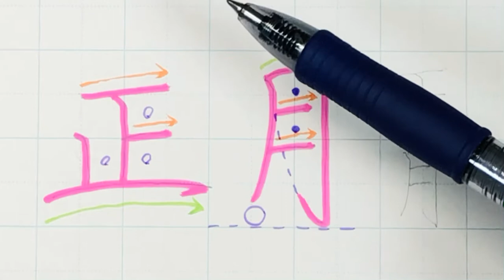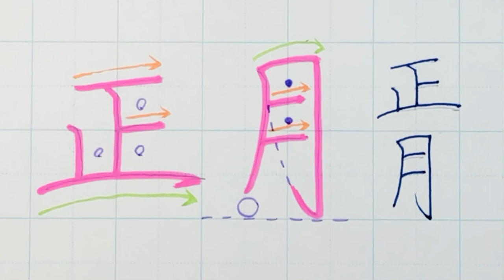【苦手サヨナラ】ペン字のウンヌンカンヌン Part306「正月」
ペン習字
目標を一つ一つ定規にするとウマくなります。

字が上手な先生ではなく、生徒を上手にしてくれる先生に習うのが重要です。

メルカリ
asobuにて
ペン字名前練習プリント販売中